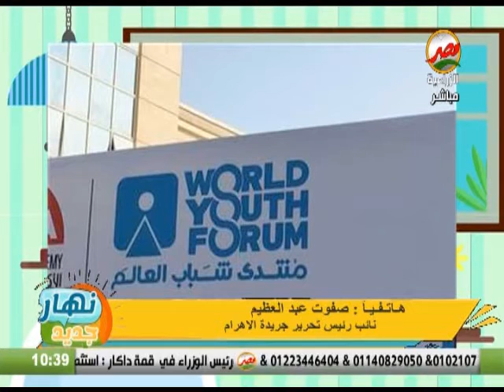اليوم مؤتمر صحفى للاعلان عن النسخة الخامسة لمنتدي شباب العالم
مداخلة هاتفية مع صفوت عبدالعظيم نائب رئيس تحرير جريدة الاهرام في برنامج نهار جديد